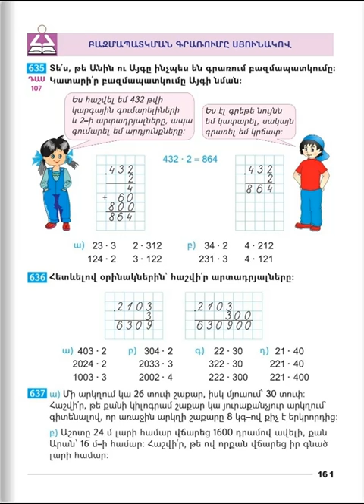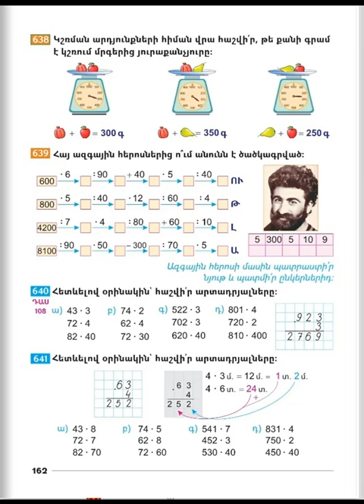Tnayin ashxatanq, Matematika 3, Das 107